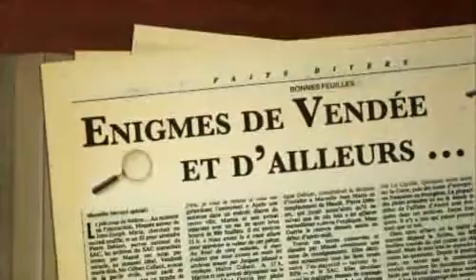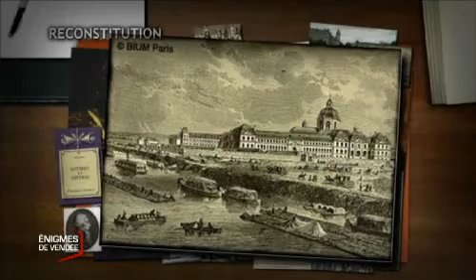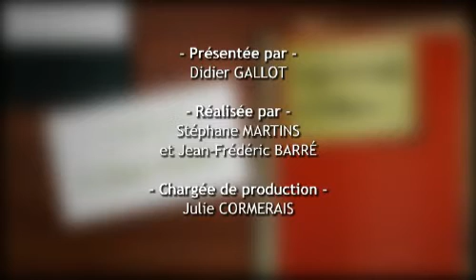Enigmes de Vendée : L'Affaire des Poisons (partie 1)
Le Juge Gallot revient sur une enquête passionnante : L'affaire des Poisons, qui nous replonge dans les entrailles de Paris au temps de la cour des miracles. (Droits réservés.